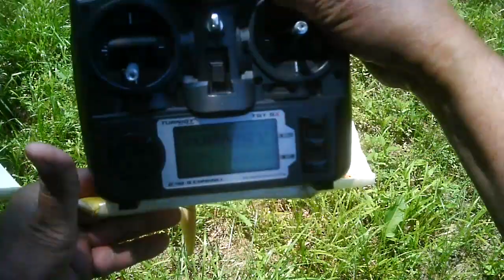RC flying hat cam video cheap-n-easy foam electric plane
Flying my homemade cheap-n-easy plane in a small lot next to my house.  It is not a "real" cheap-n-easy because I remade my original dollar store foam CNE using EPP foam.  This version is VERY durable.  EPP needed some carbon rods and bamboo sticks to make it ridged enough.  It has a Grayson Hobby disposable foamy ESC and motor with a 7X5 APC prop.  Turnigy 9X radio gear.  1300 mah HobbyKing nano LiPo battery.  If i were building just this I'd have about $150 in the CNE , radio, and charger.

(my motor was making funny noise.  I replaced it with a grayson disposable 3D combo, the sport combo with the 7X5 is better)

1300 mah 3 cell LiPo battery (buy two at least)

Pack o' Servos 9g (you only need two, but a pack! cool)

I made mine from EPP foam after my dollar store foam version got its nose bent up.

If you are new this is an easy plane to fly BUT the power plant has way to much power for a beginner.  Get some one experience to fly the maiden flight and trim the plane (they will know what "trim" is) and get you started with the crazy thing throttled down.